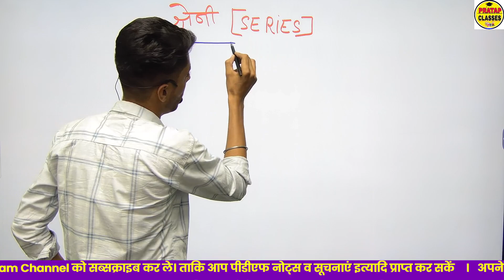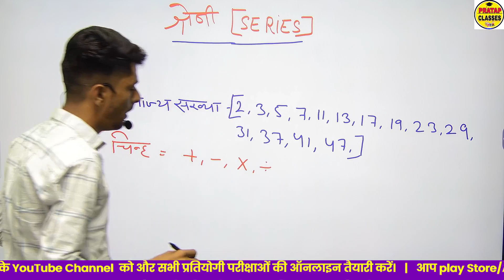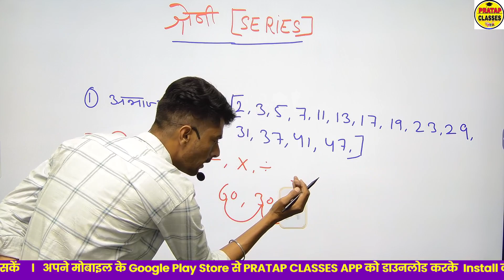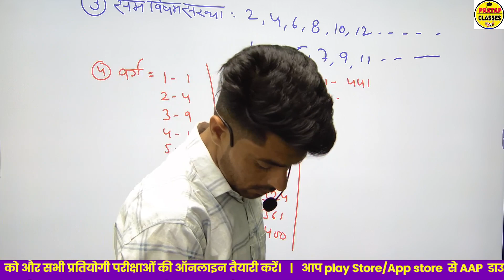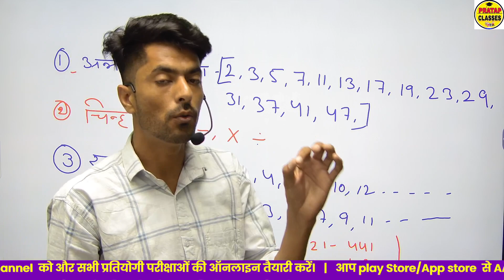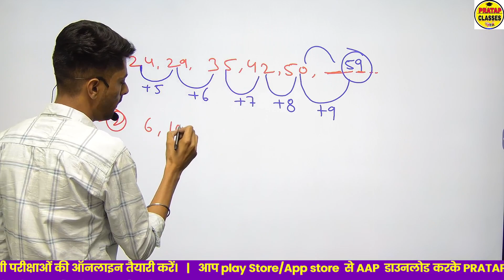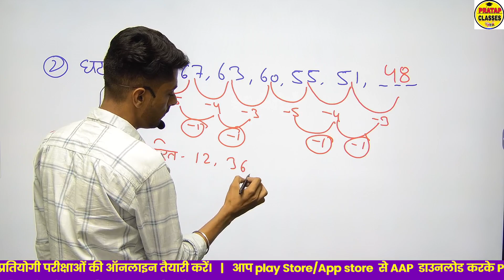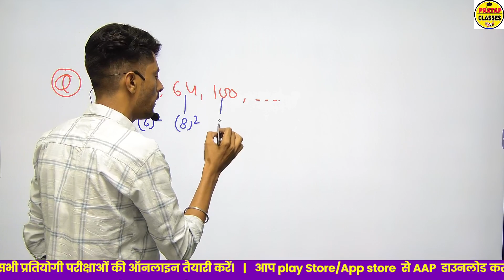BSTC /PTET Exam 2023 | श्रेणी क्रम| Number Series | Reasoning || part-1 TOP MCQ Question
📘✍️📝WELCOME To DOSTO :-👇👇👇
Monthly India current affairs 2022

Ptet2022 Bstc2022online
Ptet_previousyearpapar
Ptetipsandtricks ptetpriviouspapar ptetpapar ptetexamdate bstcpriviouspapar
Ptetpapar bstcquestion ptetmodaltest